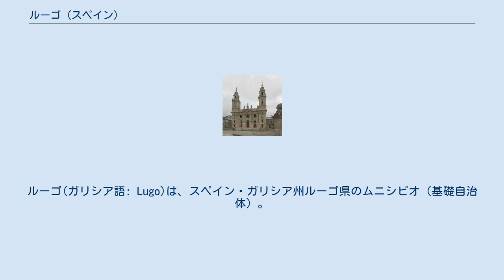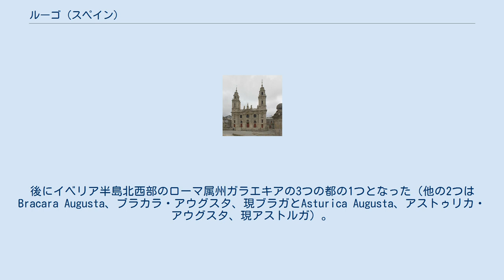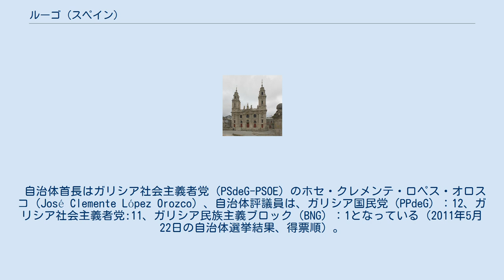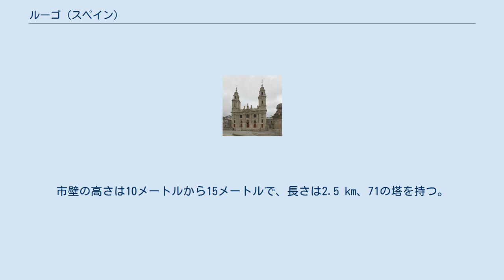ルーゴ (スペイン)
ルーゴ(ガリシア語: Lugo)は、スペイン・ガリシア州ルーゴ県のムニシピオ（基礎自治体）。
ルーゴ県の県都である。
山に囲まれた盆地に位置しており、近くをミーニョ川が流れる。
ガリシア統計局によると、2013年の人口は98,761人（2012年：98,457人、2010年：97,635人、2008年：95,416人） で、ガリシア州では第4位の人口を持つ。
旧市街を取り囲むローマ時代の市壁が世界遺産に登録されている。
住民の呼称はlugués/-sa、男女同形のlucenseも使われる。
ガリシア語話者の自治体住民に占める割合は、2001年時点において90.02％だった。
 ルーゴは、紀元前26年から紀元前12年にかけてアウグストゥスの軍団長によって建設され、「ルクス・アウグスティ」と名付けられた（「ルクス」の意味は「明るい」「聖なる森」など諸説ある）。
カンタブリアとの戦争による駐屯地の跡に建てられたもので、アウグストゥス時代の拡張政策の産物である。
後にイベリア半島北西部のローマ属州ガラエキアの3つの都の1つとなった（他の2つはBracara Augusta、ブラカラ・アウグスタ、現ブラガとAsturica Augusta、アストゥリカ・アウグスタ、現アストルガ）。
 12世紀に建設された大聖堂。
 紀元3世紀終わりから4世紀始めのローマ帝国後期に、現在も残る市壁が建設された。
ルーゴはローマ時代以降は無人となり、中世初期に住んでいたのは聖職者だけだったという説もある。
1129年にロマネスク様式の大聖堂の建設が始まり、聖母マリアに捧げられた。
中世後期には、サンティアゴ・デ・コンポステーラのように巡礼の中心地となった。
 近代になってからは、現在のルーゴ県の地域にはモンドニェードやリバデオのように産業が盛んな都市が他にもあった。
ルーゴがこの地域で最も重要な都市となったのは、1833年スペイン地方行政区分再編でルーゴ県が設置され、ルーゴが県都と定められてからである。
 自治体首長はガリシア社会主義者党（PSdeG-PSOE）のホセ・クレメンテ・ロペス・オロスコ（José Clemente López Orozco）、自治体評議員は、ガリシア国民党（PPdeG）：12、ガリシア社会主義者党:11、ガリシア民族主義ブロック（BNG）：1となっている（2011年5月22日の自治体選挙結果、得票順）。
 ルーゴには、スペインの首都マドリードからの高速道路（N-6号線）が通っている。
また、鉄道駅も設置されており、鉄道でア・コルーニャ県の県都ア・コルーニャ方面へ向かうことと、県内のサリアなどを経由してルーゴ県南部の都市モンフォルテ・デ・レモスへ向かうことができる。
 市内にはサンティアゴ・デ・コンポステーラ大学（USC）のルーゴ・キャンパス（Campus de Lugo）があり、次のような学部が開設されている。
 ルーゴは55の教区に分けられる。
 ルーゴの市壁は2000年に「ルーゴのローマ城壁」としてユネスコの世界遺産（文化遺産）に登録された。
ローマ時代の市壁としてはヨーロッパでも珍しく保存状態が良好で、欠けることなく街を360度取り囲んでいる。
市壁の高さは10メートルから15メートルで、長さは2.5 km、71の塔を持つ。